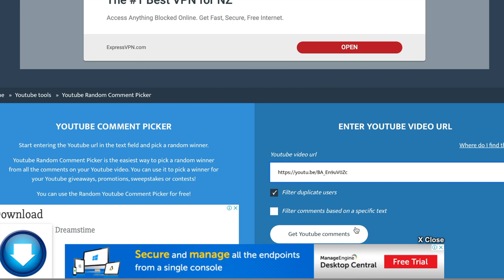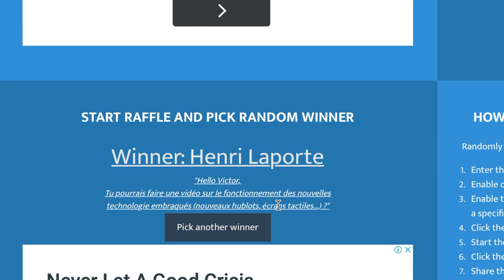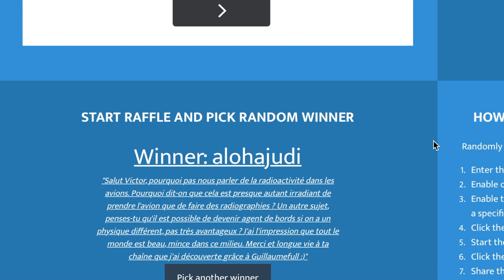Voici les gagnants du concours des 5K | Victor Voyage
Bravo aux 7 gagnants
Si vous avez gagné une Tile, merci de m envoyer une photo de la page de votre compte Youtube (regardez dans la video comment y accéder) sur Instagram VictorVoyage (tout collé) avec votre adresse complete et numéro de telephone. Si vous ne me répondez pas avant le 31 mars, je choisirai un autre gagnant.
Les services postaux internationaux sont ralentis avec le COVID-19 alors soyez patients. L envoi des piles n est pas autorisé mais elles sont facilement trouvables dans le commerce.